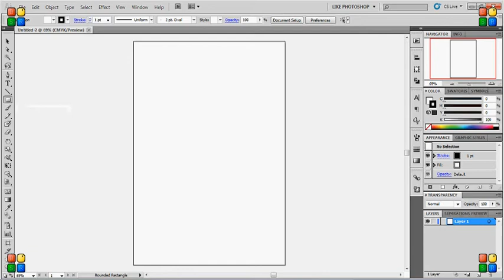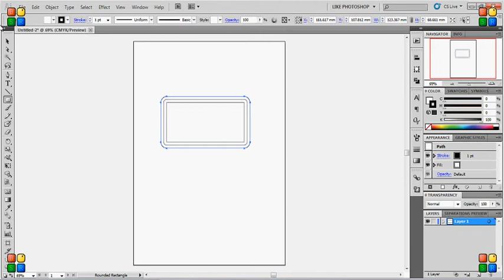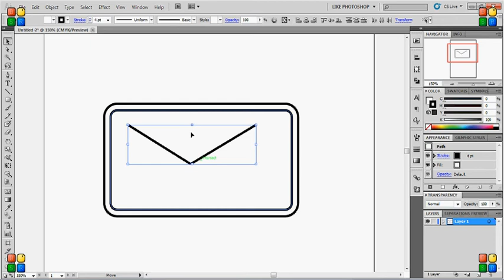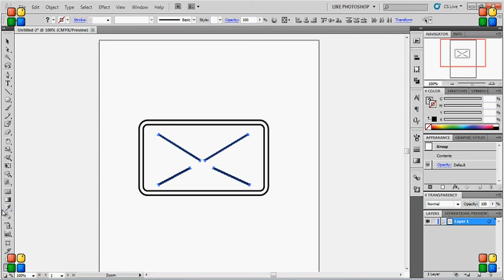BLACKBERRY TORCH TUTORIAL